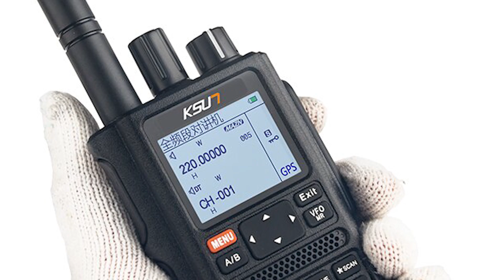Z A Bhutto Nay Zia Ul Haq Se Mafi Mang Le The| A Historical Trueth|Inqalabi Videos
Zulfiqar Ali Bhutto belonged to a Sindhi family, he was born to Sir Shahnawaz Bhutto and Khursheed Begum (née Lakhi Bai) near Larkana on 5th January 1928. His father was the Dewan of the princely state of Junagadh and enjoyed an influential relationship with the officials of the British Raj. As a young boy, Bhutto moved to Bombay to study at the Cathedral and John Cannon School.
Zulfiqar Ali Bhutto married twice in his life time. His first marriage took place in 1943 when he married his cousin and first wife Shireen Amir Begum. In 1951, he married Begum Nusrat Ispahani on September 8, 1951.
Zulfiqar Ali Bhutto was Pakistani politician who served as the 9th Prime minister Of Pakistan from 1973 to 1977, and prior to that as the 4th President of Pakistan from 1971 to 1973. He was also the founder of the Pakistan Peoples Party (PPP) and served as its chairman until he was in 1979.
Educated at Berkeley and Oxford, Bhutto trained as a barrister at Lincoln Inn. He entered politics as one of President Iskander Mirza’s cabinet members, before being assigned several ministries during President Ayub Khan’s rule from 1958, appointed Foreign Minister in 1963, After the Tashkent Agreement ended hostilities, Bhutto fell out with Ayub and was resigning from government.
He founded the PPP in 1967, contesting general elections held by President Yahya Khan in 1970. While the Awami League won a majority of seats overall, the PPP won a majority of seats in West Pakistan; the two parties were unable to agree on a new constitution in particular on the issue of Six point movement which many in West Pakistan saw as a way to break up the country. Subsequent uprisings led to the Secession of Bangladesh, and Pakistan losing the war against Bangladesh-allied India in 1971. Zulfiqar Ali Bhutto was handed over the presidency in December 1971 and emergency rule was imposed.
Zulfiqar Ali Bhutto sought a peace agreement, Shimla agreement with Indra Gandhi, Premier of India, and brought back 93,000 prisoners of war to Pakistan and secured 5,000 sq miles (13,000 km2) held by India without compromising on Kashmir stance or recognizing Bangladesh which were the key Indian demands.
He strengthened ties with China and Saudi Arabia, recognized Bangladesh, and hosted the second Organization of the Islamic Conference in Lahore in 1974. Domestically, Bhutto’s reign saw parliament unanimously approve a new constitution in 1973, upon which he appointed Fazal Ellahi Choudhry President and switched to the newly empowered office of Prime minister.
Zulfiqar Ali Bhutto was the founder of Pakistan’s atomic Bomb programmed, and due to his administrative and aggressive leadership to lead this nuclear deterrence programmed, Bhutto is often known as Father of Nuclear deterrence programmed.
The Bhutto government carried out a number of reforms in the industrial sector. His reforms were two fold: nationalization and the improvement of workers’ rights. In the first phase, basic industries like steel, chemical, and cement were nationalized. This was done in 1972. The next major step in nationalization took place on 1 January 1974, when ZABhutto nationalized all banks. The last step in the series was the nationalization of all flour, rice and cotton mills throughout the country. This nationalization process was not as successful as Zulfiqar Ali Bhutto expected.
During his period as prime minister, a number of land reforms were also introduced. The important land reforms included the reduction of land ceilings and introducing the security of tenancy to tenant farmers. The land ceiling was fixed to 150 acres (0.61 km2) of irrigated land and 300 acres (1.2 km2) of non-irrigated land. Another step that Bhutto took was to democratize Pakistan’s Civil Service. In Baluchistan, the pernicious practice of Shishak and Sardari System was abolished.
Bhutto was a strong advocate of empowering small farmers. He argued that if farmers were weak and demoralized then Pakistan’s agricultural strength would be fragile, believing that farmers would not feel psychologically safe unless the country achieved self-sufficiency in food.
ZA Bhutto also made Pakistan a prominent member of the Non-Aligned Movement. Since no single leader could replace him and no single party could challenge his PPP, the state establishment forged an alliance of his political adversaries of all ideological hues and colors before the 1977 parliamentary elections which he was accused of rigging. The allegation led to a violent opposition movement that his government unsuccessfully tried to suppress. It was eventually followed by a military takeover.
The last and crucial phase of his political career started in July 1977, after his government was overthrown and ended in April 1979 when he was convicted for murder in a highly controversial trial and hanged by Zia-ul-Haq.
In this video of Inqalabi Renowned Journalist shahid Nazir ch tells us story of Z A Bhutto .